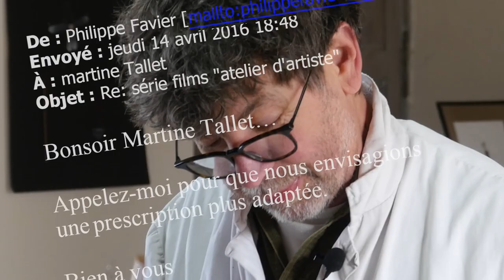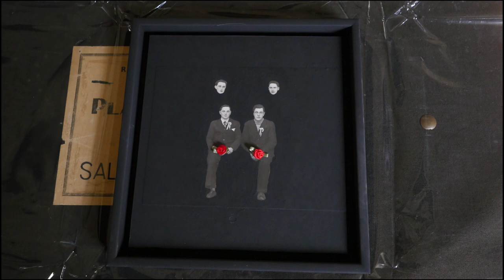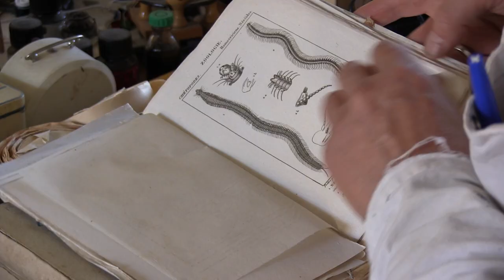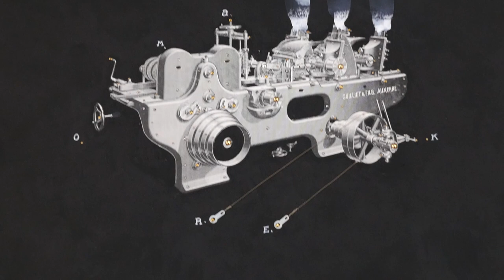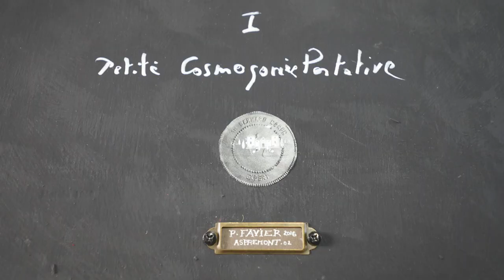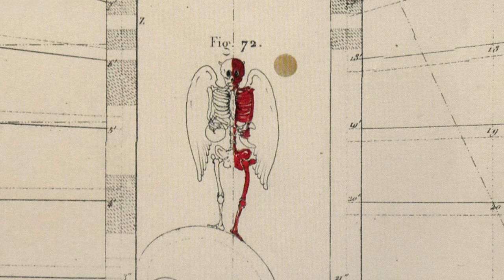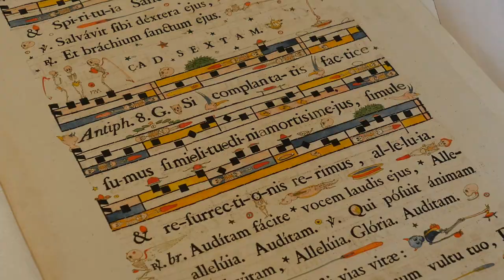L'atelier de Philippe Favier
Découverte d'un artiste pas comme les autres, à la fois peintre, illustrateur, etc... poète en tous cas.